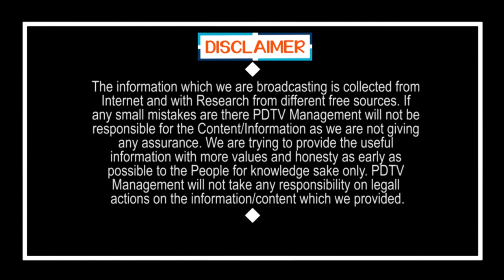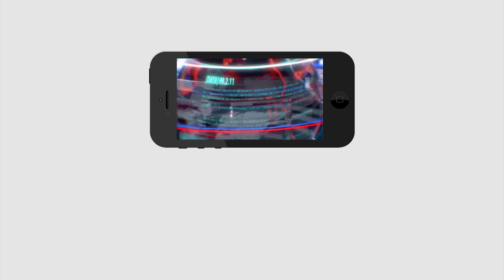Public Talk On Govt Schools Opening & Local Elections | Polavaram | CM Jagan | PDTV News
సీఎం జగన్ పోలవర్ ప్రాజెక్ట్ ను కట్టి చూపిస్తారు | Public Talk On Govt Schools Opening & Local Elections | Polavaram | CM Jagan | PDTV News